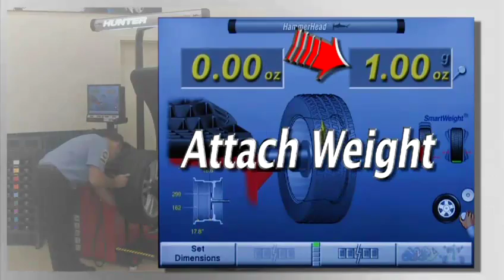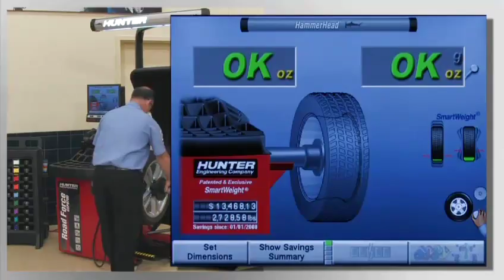Road Force System Quick Balance